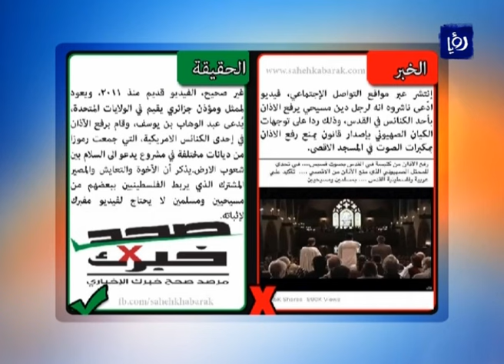فادي الهويدي - إلغاء الرسوم على تأشيرات العمرة وعُماني يفرش الملايين لعروسه - هذا الصباح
تناولت فقرة "صحح خبرك" الأسبوعية ضمن برنامج "هذا الصباح" عدة أخبار خاطئة وشائعات تم تداولها خلال الأسبوع الماضي على صفحات التواصل الاجتماعي والمواقع الاخبارية الأردنية والعربية، منها ما هو متعلق بشائعة إلغاء خادم الحرمين الشريفين لقرار بلاده بفرض رسوم على تأشيرات العمرة وشائعات، إضافةً لمقاطع فيديو مفبركة وقديمة تزامنت مع ردود الفعل على مشروع قانون لدولة الاحتلال تمنع بموجبه رفع الأذان في مدن فلسطين المحتلة.